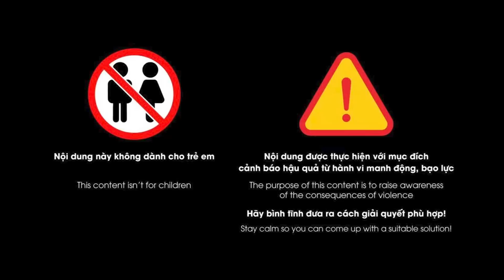Xem biểu cảm của hàng loạt tử tù trước lúc dựa cột: Kẻ run rẩy, kẻ la hét, kẻ mìn cười… | Phá án TV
Phá án TV | Khi tước đoạt mạng sống của người khác, họ không nghĩ sẽ phải trả giá bằng chính sinh mạng của mình. Hối hận, tuyệt vọng, thiết tha sống... là tâm trạng của những kẻ giết người trong ngày đền tội. Ngay sau đây, hãy cùng xem biểu cảm lúc nhận án tử hình của hàng loạt tử tù.